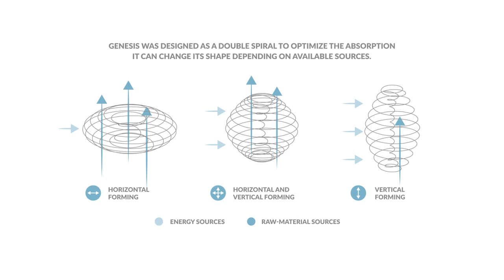Jacques Rougerie Foundation's Architecture Awards 2019 Ocean FocusAward "Genesis"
GENESIS
Innovation and Architecture for the Sea
Focus Prize "The Underwater Village"
2019 Special Mention

Author : Katarzyna PRZYBYLA
Country : Poland
Genesis was the first experiment that aimed to allow people live underwater. Started in the 1950’s by Dr. G. F. Bond and supported by US Navy, Genesis paved the way for underwater habitat development. The main idea of the project, built on the heritage of the original Genesis experiment, was to enable us to explore the full potential of the oceans without any damage to the environment.